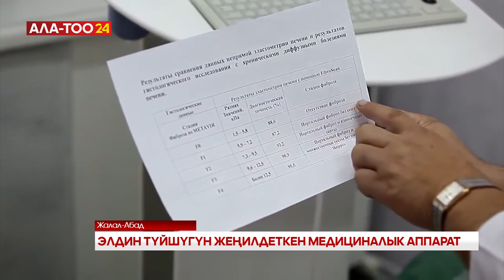Элдин түйшүгүн жеңилдеткен медициналык аппарат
Акыркы учурларда боор оорусу көп катталып,андан жабыркагандар арбын болууда. Мындай ооруларды аныктоодо заманбап аппараттардын жетишсиз болгондугу түйшөлтүп келген. Быйыл Кочкор-Ата жалпы дарыгердик практика борборуна “Фиброскан” аппараты алынып, бейтаптар кабыл алынууда.